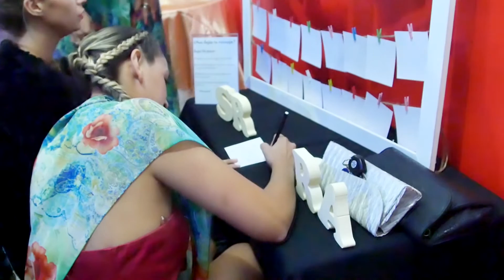Highlights Emilia & Matias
Fin de fiesta de la boda de Emilia & Matias. Una noche especial repleta de emociones.